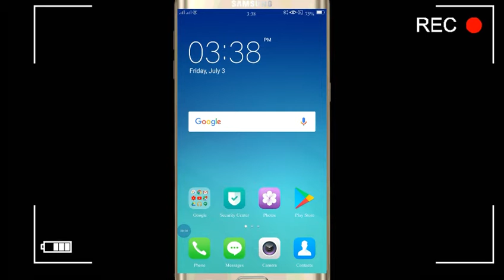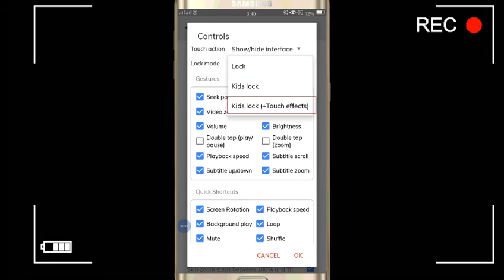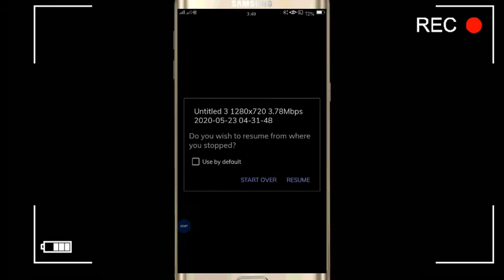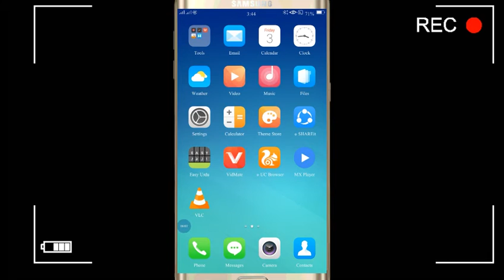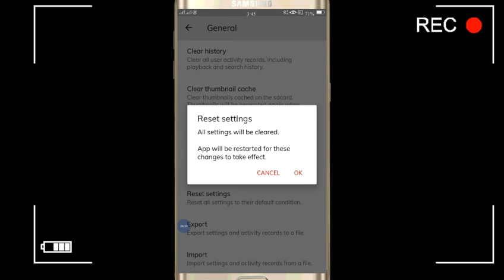MX Player 5 Secret Hidden Tricks And Settings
Aslama O Alikum Dosto is video mai mai ap logo ko btao ga MX Plyer ky 5 Secret Hidin Futures .Agr Video achi lagy to video ko LIKE krna or Is Channel ko B subscribe lazmi krna
Shukriya